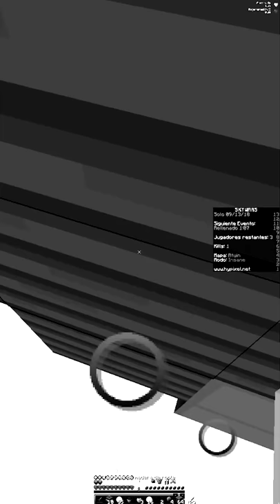😱MINECRAFT DE COMPUTADORA EN CELULAR 💻 📲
👀 INFORMACIÓN 👀

TEXTURE PACK
                                     del video

🔸  Cubo Edit Rush [Proximamente...]

CUBO EDIT
                                     Texture Pack

MI PC

PERIFÉRICOS

MI SKIN

MIS MODS